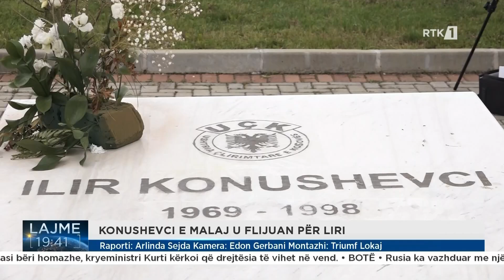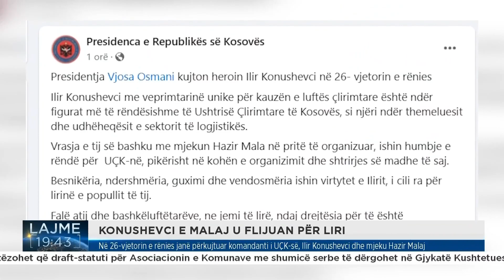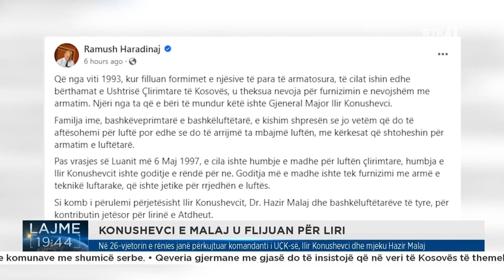Në 26-vjetorin e rënies janë përkujtuar komandanti i UÇK-së, Ilir Konushevci dhe mjeku Hazir Malaj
𝐖𝐄𝐁: 𝐫𝐭𝐤𝐥𝐢𝐯𝐞.𝐜𝐨𝐦